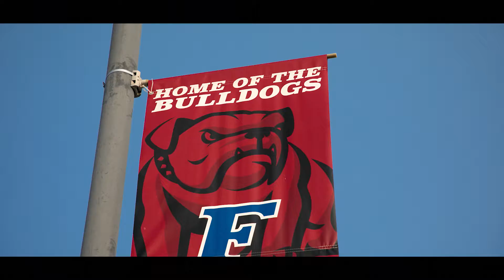Folsom High School vs Jesuit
Flexing its familiar muscle, versatility and dizzying array of skill players, the top-ranked Bulldogs blasted No. 2 Jesuit 51-14 in a nonleague game Friday night at Prairie City Stadium in a contest expected to be a great deal closer.